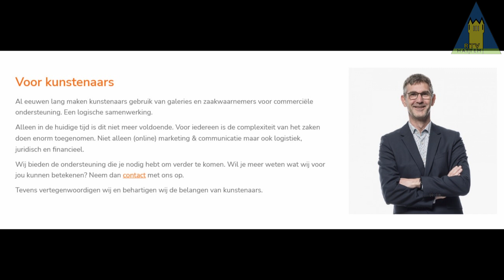Voermanmmuseum - wisseling directeur dec 2022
Naar aanleiding van het onderstaande persbericht hebben wij beide directeuren bevraagd over hun nieuwe baan.
De huidige directeur van het Voermanmuseum in Hattem schreef 16 december 2002: 'Na bijna zeven mooie jaren in het Hattemse als directeur van het Voerman Stadsmuseum Hattem ga ik het museum verlaten. Vanaf 1 maart 2023 ga ik een nieuwe mooie uitdaging aan als directeur van het Nationaal Museum Tachtigjarige Oorlog in Groenlo. Dit museum moet nog volledig worden opgezet. De oude Calixtuskerk in Groenlo wordt hiervoor verbouwd. In 2024 hopen we het museum te kunnen openen.

Ik heb een enorm leuke tijd gehad bij het Voerman Stadsmuseum Hattem. Ik heb samen met de vrijwilligers mooie tentoonstellingen kunnen maken, heel veel lieve mensen ontmoet en heel veel mooie kunst kunnen zien. Ik bedank iedereen voor deze geweldige ervaring, het heeft mijn leven enorm verrijkt.

We zijn ook blij dat we al een vervanger hebben gevonden. Bertjan Schrader zal voor de eerste periode mijn taken gaan overnemen. Bertjan zal zich vooral gaan focussen op het verhogen van de bezoekersaantallen en de marketing daaromtrent. Ik heb er alle vertrouwen in dat ons museum bij hem in goede handen is.

De komende maanden zullen worden gebruikt om alle taken met zorg over te dragen aan Bertjan'.